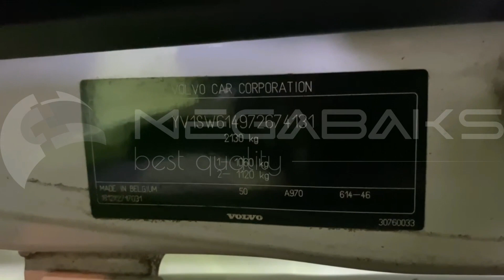Volvo V70 SW61 B5244S 2007 41571531